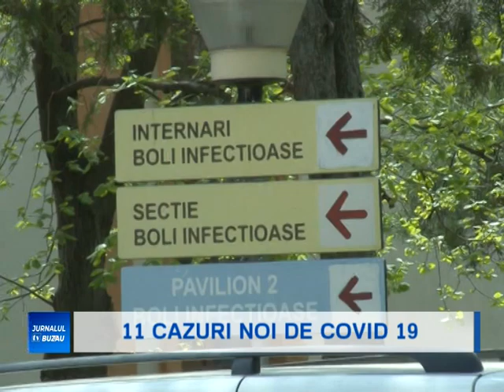11 CAZURI NOI DE COVID 19